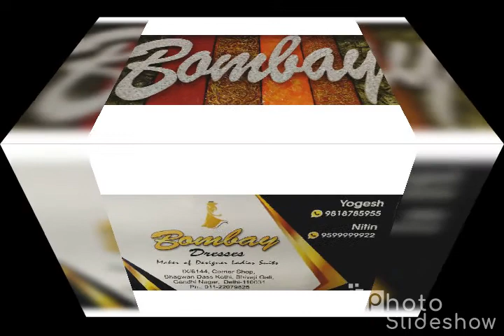BOMBAY DRESSES Shivaji Gali, BOMBAY DRESSES Gandhi Nagar, BOMBAY DRESSES Delhi:.110031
Mfg. & Wholesaler Of:. Ladies Suits, Gowns, Crop Tops, Garara Suits, Patiyala Suits, Long Dress,
Anarkali Suits